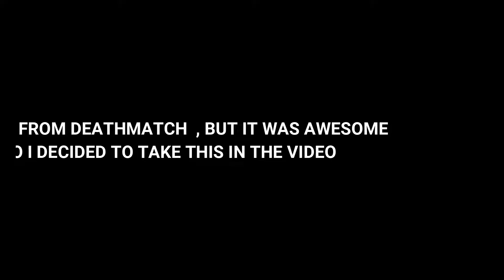CSGO COMPETITIVE MONTAGE #2 | CACHE| DUST 2 || GAMING WITH GJR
EDITED BY - GAURANG ARORA